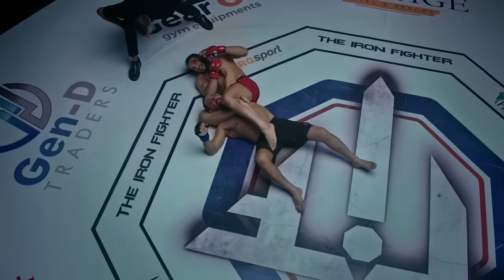مسلسل جولة اخيرة - البرومو الرسمي ٢٠٢٤ | Last Round - Official Trailer 2024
The Last Round

Season 1

Yehya, post-divorce and diagnosed with Alzheimer's like his father, seizes an unexpected chance from Shabaka to pursue his dream of becoming a professional fighter. Motivated by redemption and a desire to connect with his daughter, he persuades Tambi, to train him for a final fight. Yehya struggles with memory loss striving to preserve recollections amid his challenging circumstances.

IMDb 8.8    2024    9 episodes
UHD            13+
Genre:         Drama· Romance· Sports· Action

Featuring:    Ahmed El Sakka, Asmaa Abul-Yazid, Ashraf Abdelbaki
Director        Mariam Ahmady
Producers    Anwar Sabbah, Sadek Sabbah
Studio           Cedars Art Production (Sabbah Brothers)